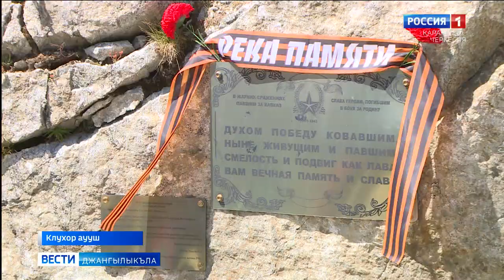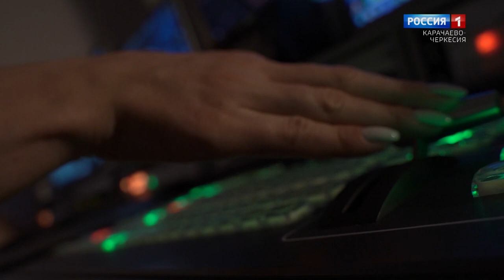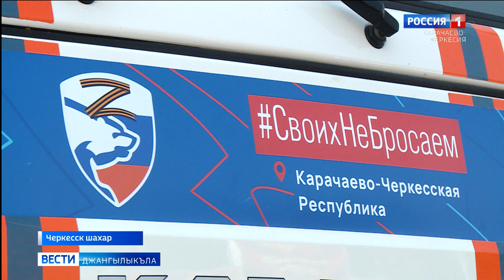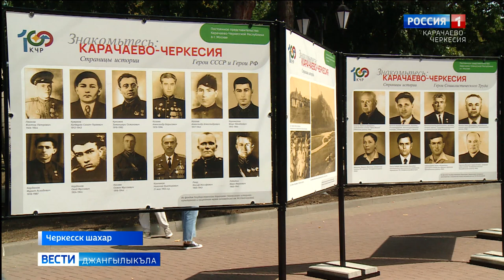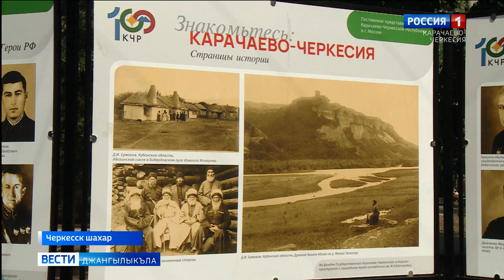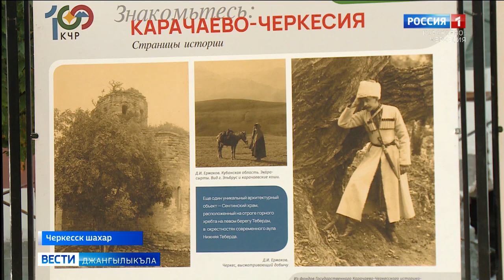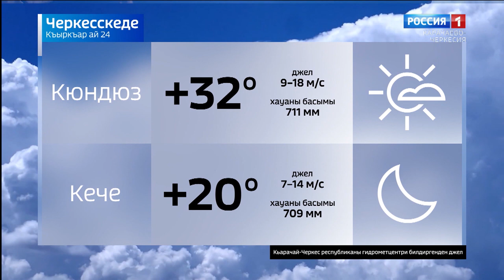Вести на карачаевском языке 24.08.2022